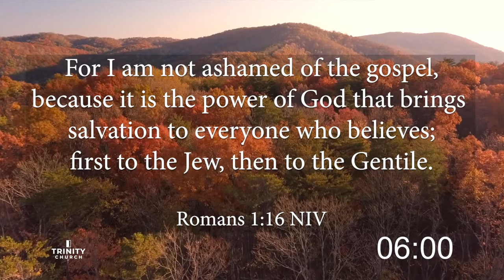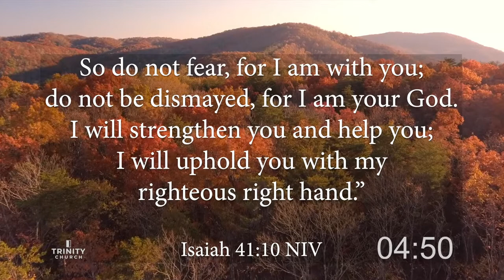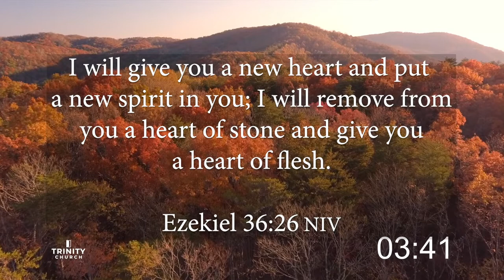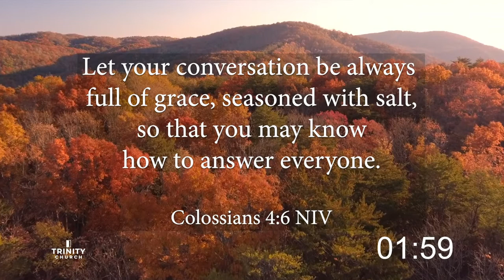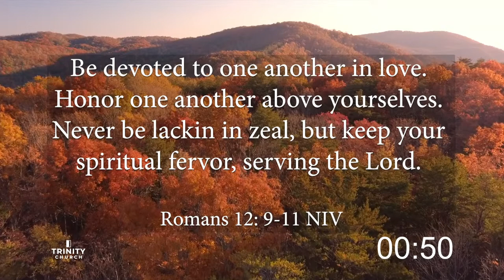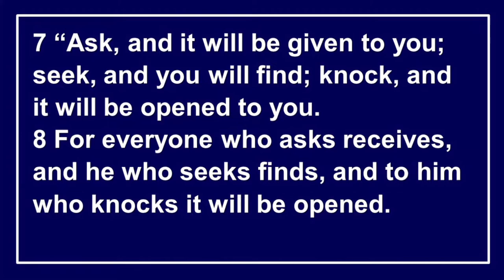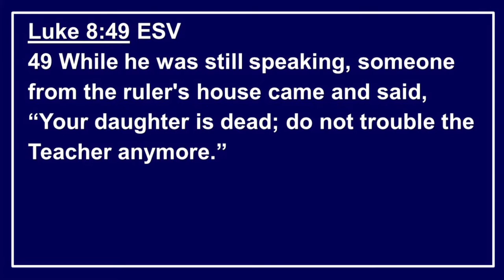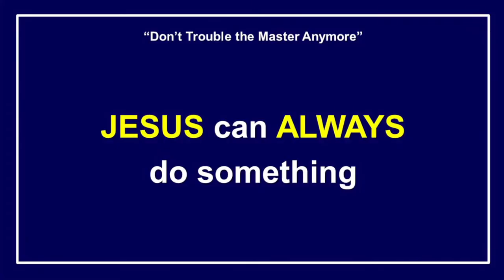Traditional Service | 10 02 2022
Message: "Don't Trouble the Master Anymore" - Luke 8:49